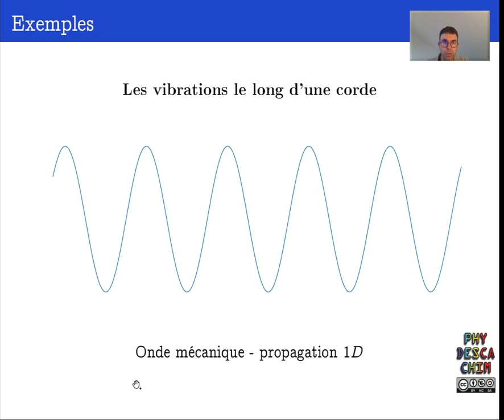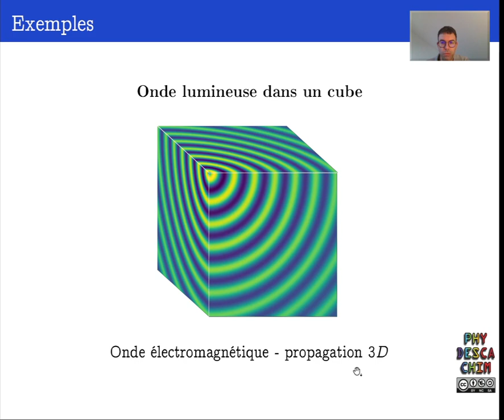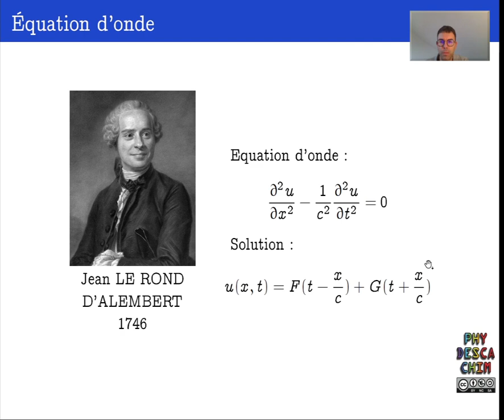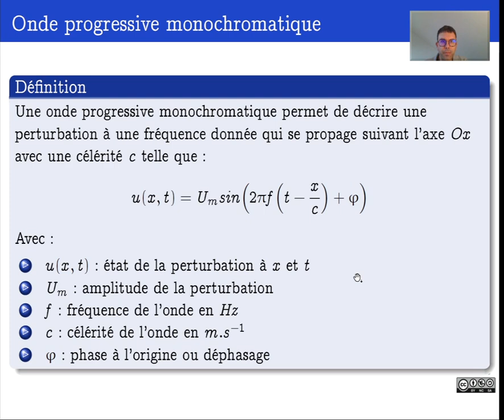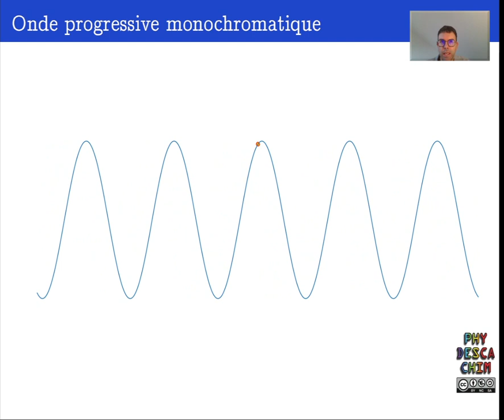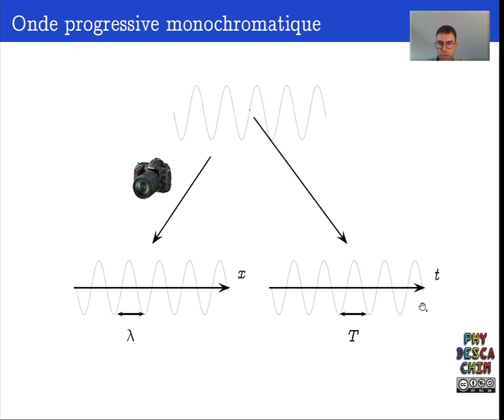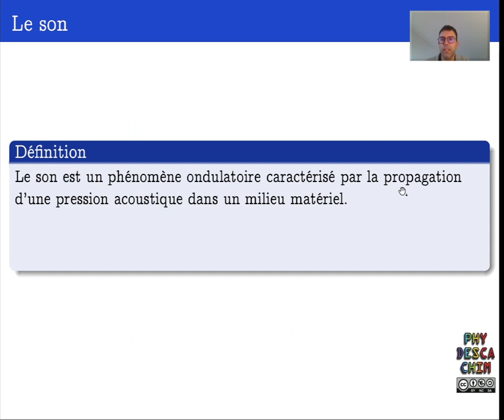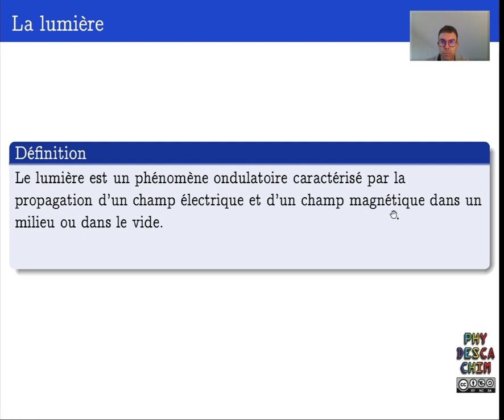Terminale - Les ondes - Généralités sur les ondes